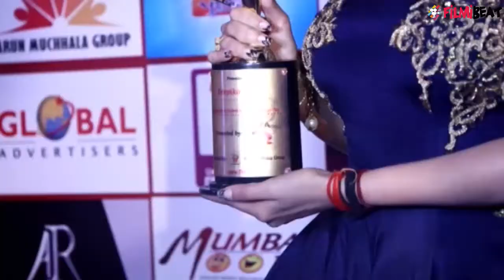Diya Aur Baati Hum Star Deepika Singh win TIIFA Award; Watch Video | Filmibeat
Popular show Diya Aur Baati Hum bid farewell to its audience on 10 September, 2016 on a sad note. Sandhya aka Deepika Singh and Sooraj met a fateful death in a bomb blast, while saving the country from the terrorists.  Here's a piece of good news which will make all the fans of DABH happy. At the 5th edition of The Indian Icon Film Awards (TIIFA) Ceremony, held at Mumbai, Sandhya and Bhabho aka Neelu Vaghela won awards for their powerful performances in the show! Watch what Deepika Singh has to say on winning award. Watch video here.